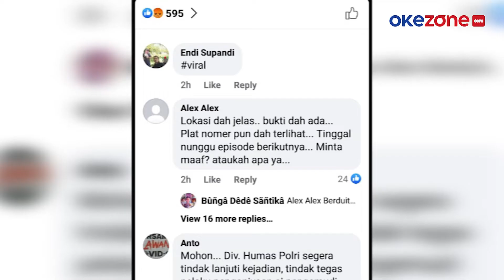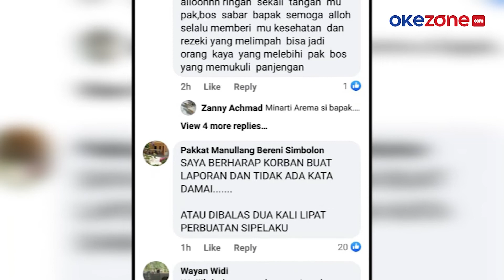Video Pengemudi Mobil Aniaya Pemilik Motor Viral, Netizen Hujat Pelaku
Rekaman CCTV berdurasi kurang dari satu menit ini menunjukkan arogansi pengemudi mobil menganiaaya korban.

Dalam rekaman ini pemilik mobil tampak terlibat adu mulut dengan pemilik motor. Tak lama kemudian pengemudi mobil memukul dan menendang pemilik motor hingga beberapa kali.

Pemilik motor tampak tidak melakukan perlawanan dan hanya pasrah ketika dianiaya pelaku. Video ini diunggah oleh salah satu pengguna Facebook bernama Nisa Anisa pada Kamis (23/12/2021).

Dalam unggahannya Nisa menyebutkan kejadian ini terjadi di salah satu minimarket di Medan, Sumatera Utara. Video ini telah ditonton lebih dari 53 ribu pengguna Facebook serta telah dibagikan sebanyak lebih dari 1000 kali.

Pengguna Facebook yang menyaksikan video aksi penganiayaan ini langsung bereaksi keras. Para pengguna Facebook melontarkan kecaman serta hujatan kepada palaku penganiayaan.